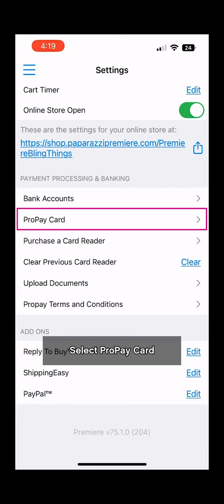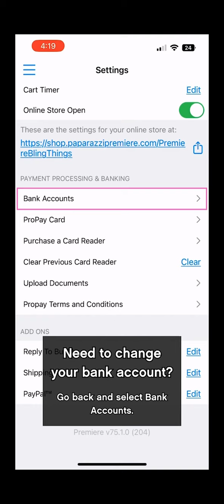Paparazzi Premiere: Managing Your Funds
Learn how to check your 'Pink Card' balance in the Paparazzi Premiere app in just a few taps! This quick tutorial also covers how to transfer funds and get your Pink Card through the 'Manage Funds' feature. Stay on top of your Paparazzi business finances with this easy guide.